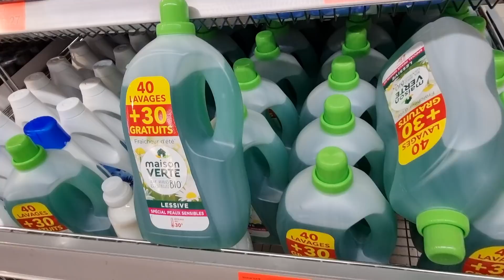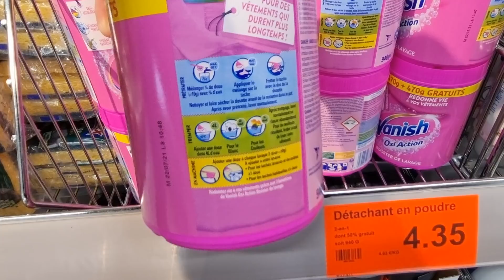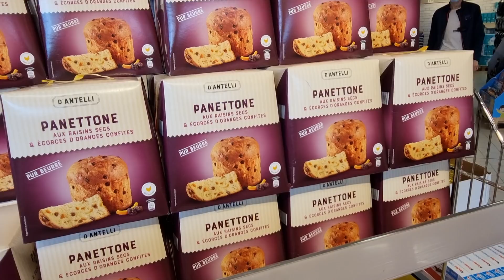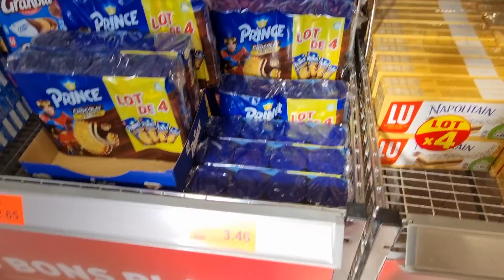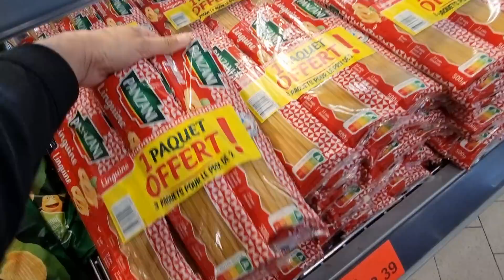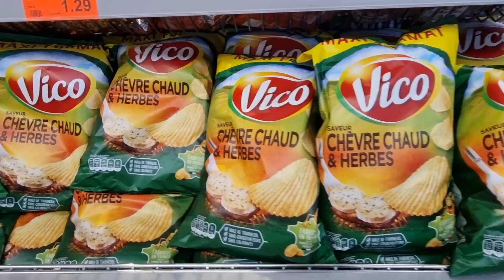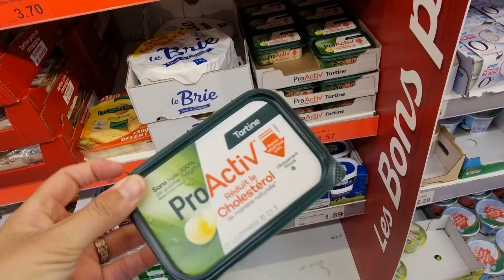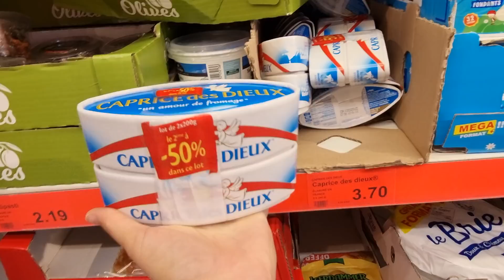🛒💥ALDI PROMOTIONS DE LA SEMAINE 8 septembre 2021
Découvrez les bons plans et promotions Aldi de la semaine avec des produits de grandes marques à -40% !

Lessive, produits d'entretien, mais aussi des
Produits alimentaires, des biscuits, du café pas chers !

Fruits et légumes de saison à tout petit prix 💥